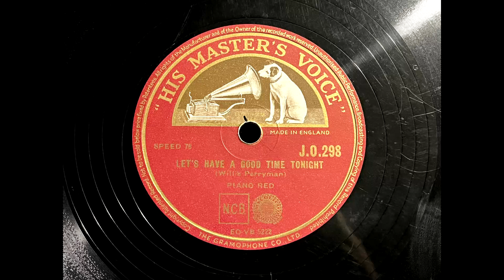1952 PIANO RED - Let's Have A Good Time Tonight HMV 10" JO298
Artist: Piano Red
Label:   His Master's Voice
Country: UK
Catalogue: J.O. 298
Date: Mar 1952
Format: Export Issue

A: Piano Red - Let's Have A Good Time Tonight (Willie Perryman)
B: Piano Red - My Gal Joe (Willie Perryman)